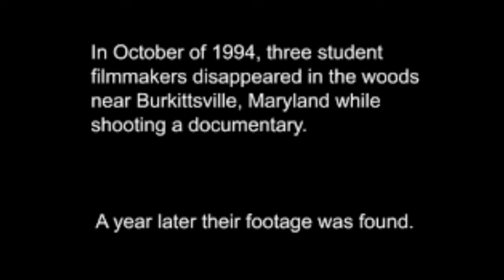The TRUE Conspiracy of The Blair Witch Project